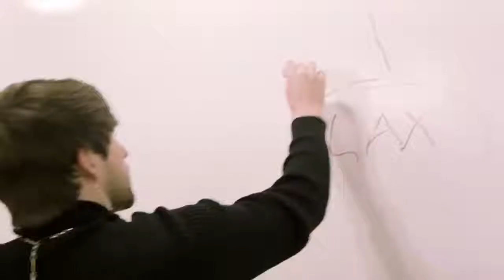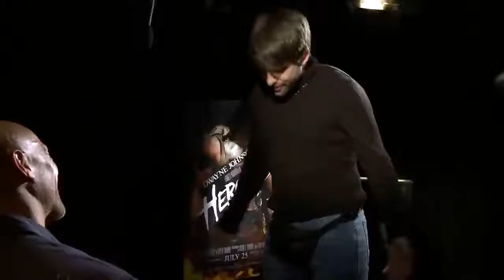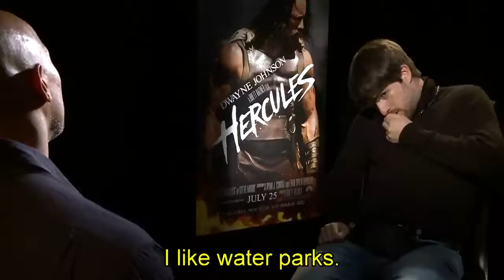The Rock Interview Prank BONUS